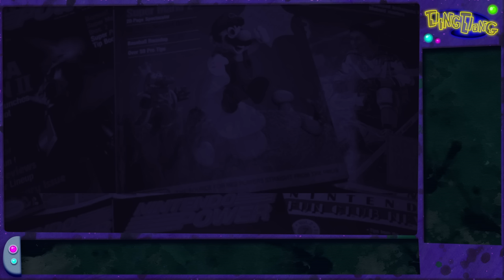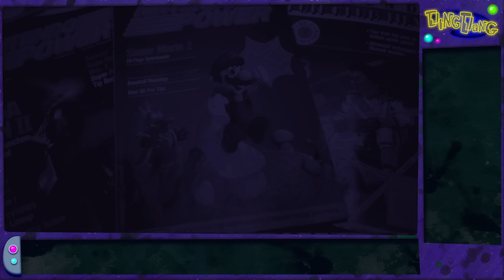Ding Dong's "Last" Twitch Stream (01/15/2023)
Here's his own description of the VOD posted on the DingDongVG Twitch channel:

"Thank you to the people who had been supportive over the years.

This is a final VOD just to clear things up a bit by being more concise. While the people named here did the least amount of harm to us - harm was done. We were just faced with much worse coming from other places and people over time.

For how erratic things had been over the years - hopefully this discussion sheds a bit of light on that. Some situations have passed, others we are still recovering from, and some are still a bit ongoing.

We are going to try the best that we can moving ahead, and I hope you all have a good 2023."

Considering how all his other content has been removed, it is unknown if he was planning on eventually deleting this from his main Twitch page so - for conservationist sake - seemed best to archive his final (?) stream.

Also, I do not know the full story nor recommend for anyone in the comment section to divulge any personal or speculative information that isn't verifiable.

Update 7/30/2023: According to sources, DingDong has supposedly started streaming again. The title has thus been changed to more accurately reflect his activity's status.